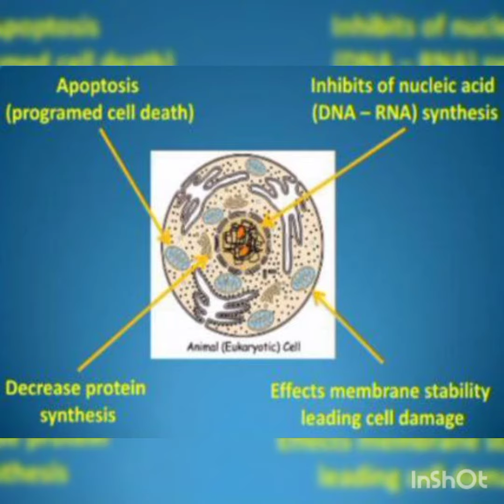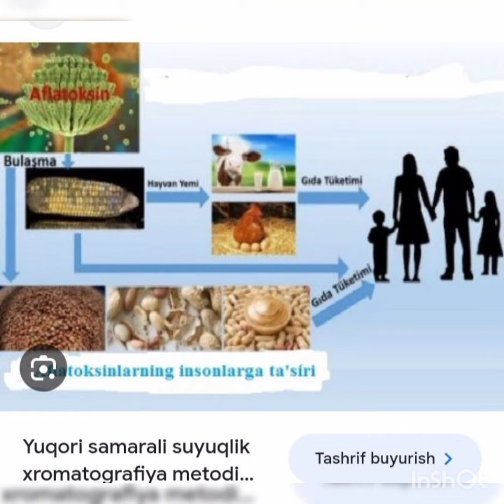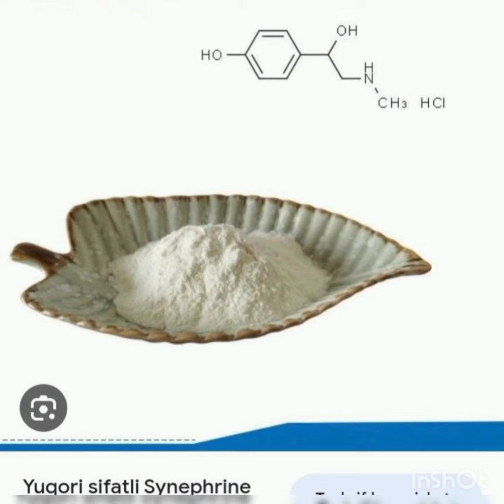Yupqa samarali suyuqlik xromatografiyasi